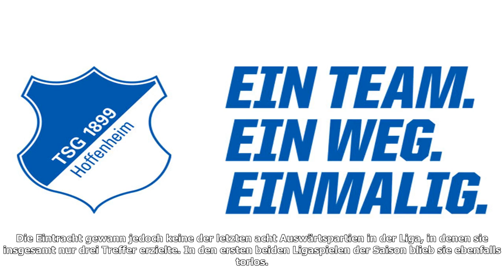Bundesliga 17/18: unsere tipps zum 3. spieltag[BIKINI]